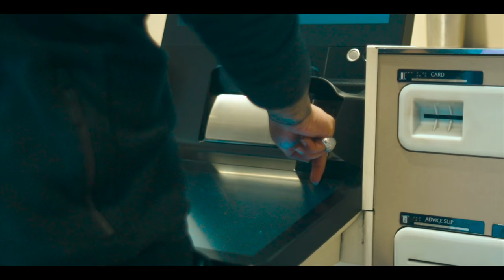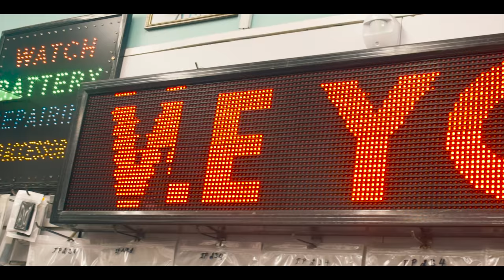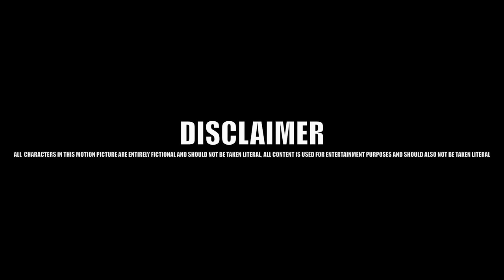Femz ft Ess - F Boy (Music Video)